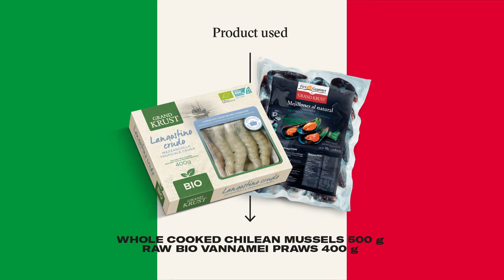Seafood trofie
A delicious Mediterranean dish that will delight seafood lovers.